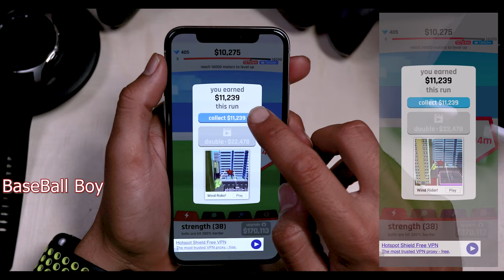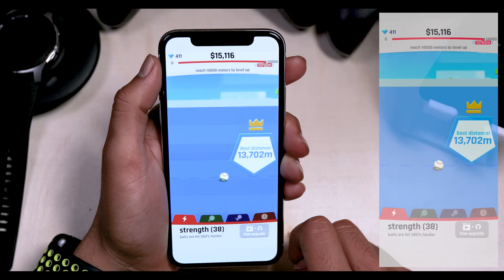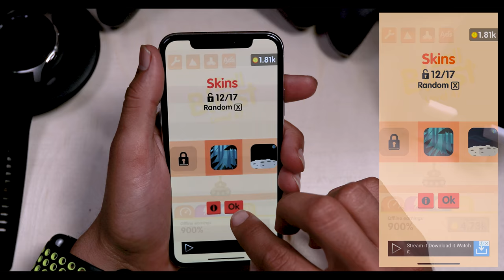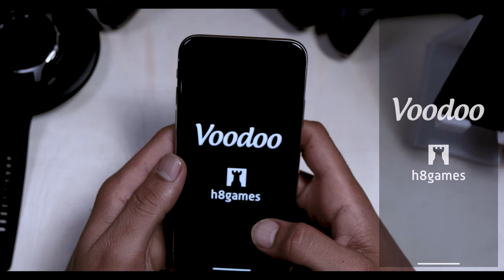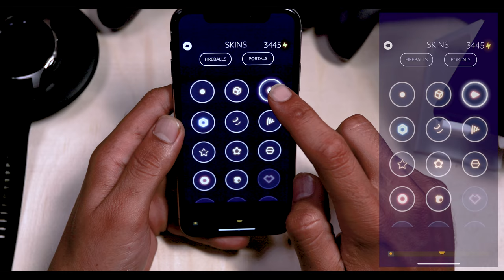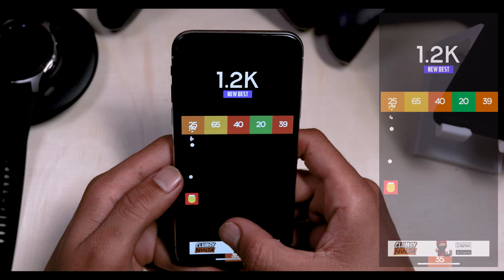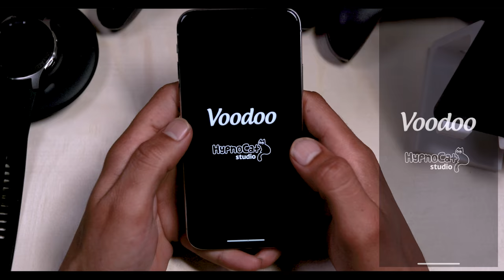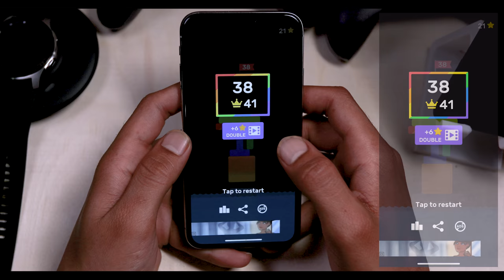Voodoo العاب فودو لازم تجربها عالايفون